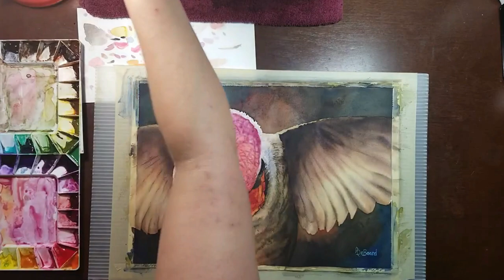Watercolor Hummingbird Demonstration / Speed Paint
Watch me paint this beautiful hummingbird in watercolor.  This is a 6 plus hour painting at 20x speed. It's also my first YouTube video!  I plan on sharing many more speed paints and tutorials very soon! Do you have an idea for a video, or a question I could answer? Leave it below in the comments!

Reference photo generously provided with permission by Freeberne Photography (reference is not public domain)

materials used

140 lb/300 gsm Arches Cold Press Paper
M. Graham Watercolors
Silver Black Velvet Brushes
Princeton Neptune Quill Brush
Masters Touch synthetic squirrel brushes